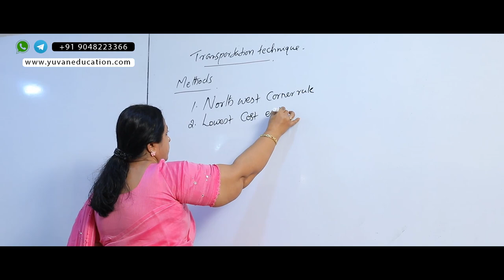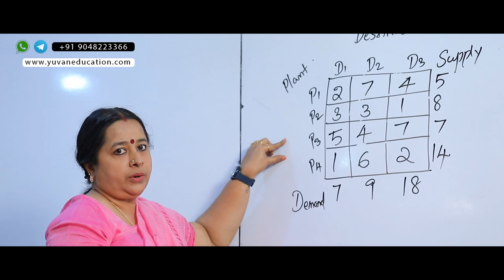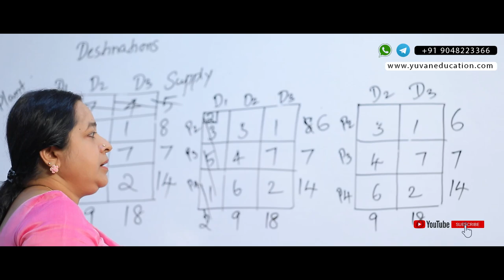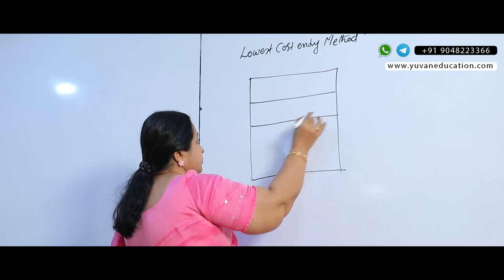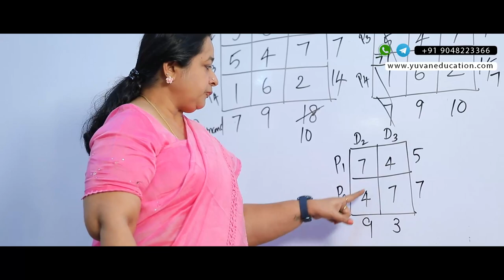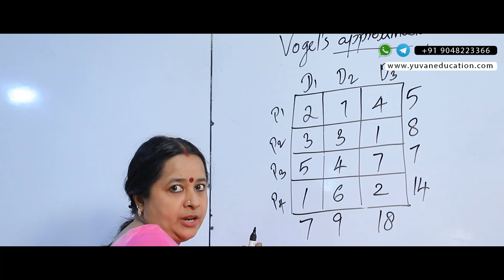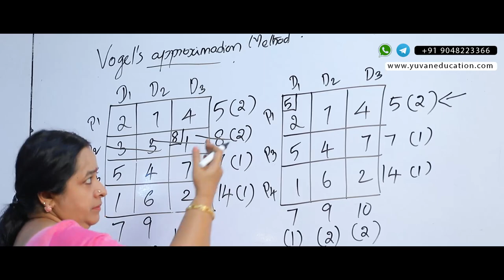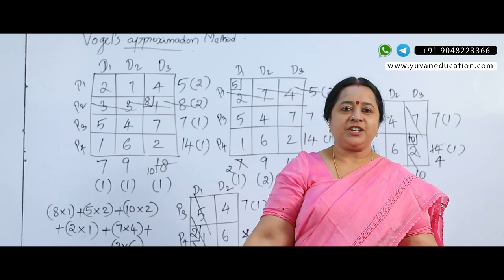YesTalk - Transportation Techniques In Operation Research By Lalitha Rajamony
YesTalk - Transportation Techniques In Operation Research By Lalitha Rajamony - YUVAN Education.

In This Video We Will Learn About Transportation Techniques In Operation Research